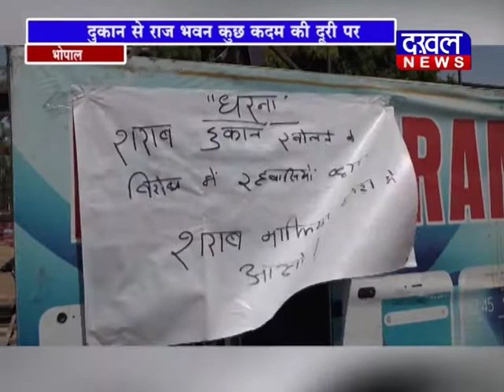/Sharab Dukan /DAKHAL NEWS